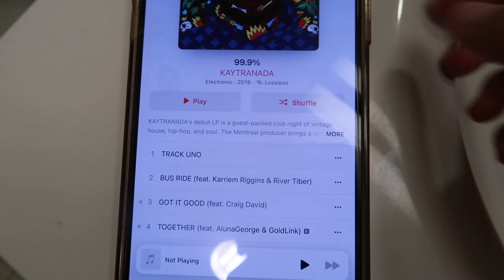VLOGMAS WEEK 1: St. John's University Winter Carnival, last week of classes, movie night, etc 🎄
HEY THERE! Welcome to WEEK 1 OF VLOGMAS!!! This week we started off the Christmas festivities! I had my last week of classes, Winter Carnival at St. John's University and went to a movie night!!!  I hope you guys enjoyed and let me know if you'd like to see more videos like this!

sub count- 1,201 amazing people❤️‍🔥